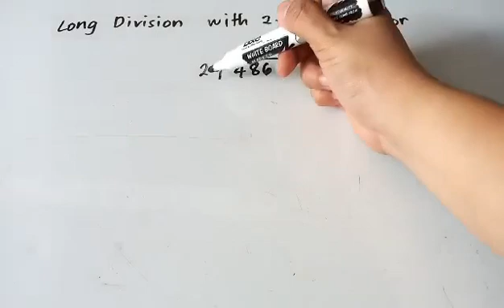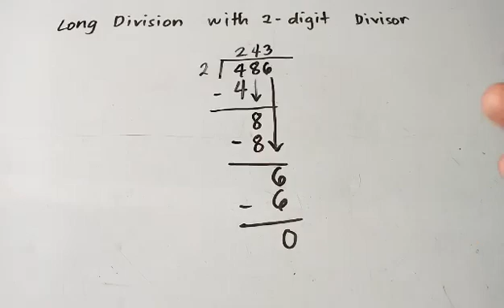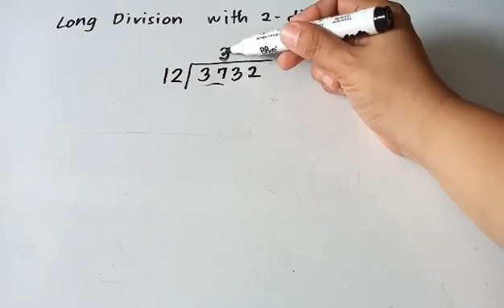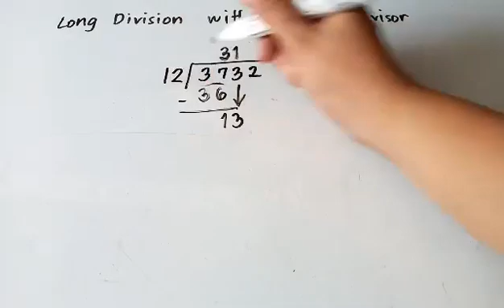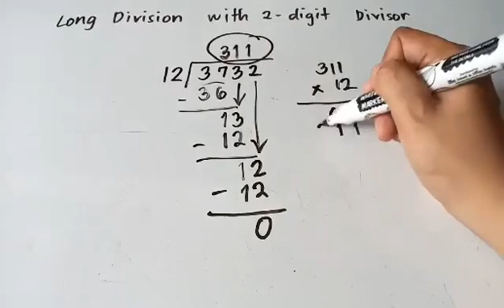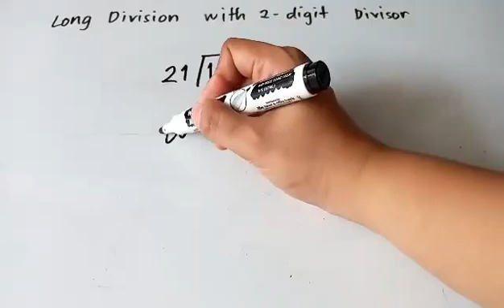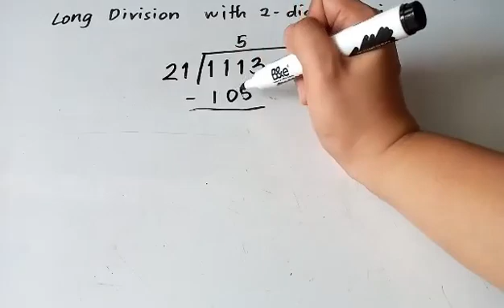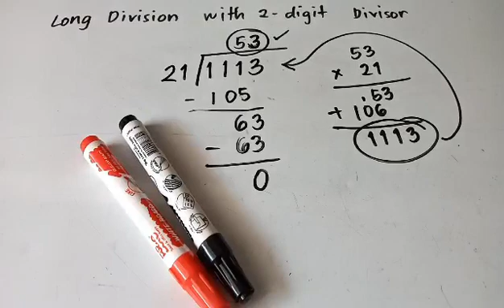Long Division with two-digit divisor (Tagalog)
Sa video na ito matututuhan mo kung paano magdivide ng whole number with two-digit divisor. Itinuro rin dito kung paano icheck ang sagot sa division.

I hope makatulong ang tutorial video na ito sa mga students and parents this time of distance learning.